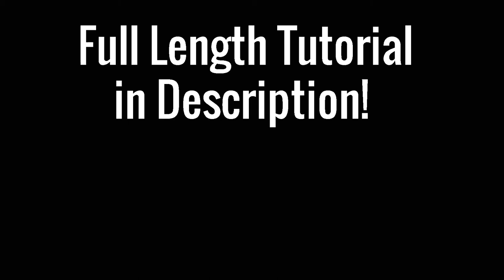Large Lacy Earrings - Fast Clips || DIY Earrings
Fast preview of Large Lacy Earrings.